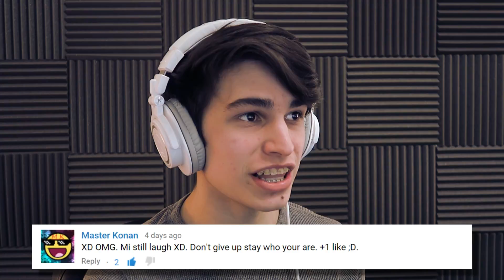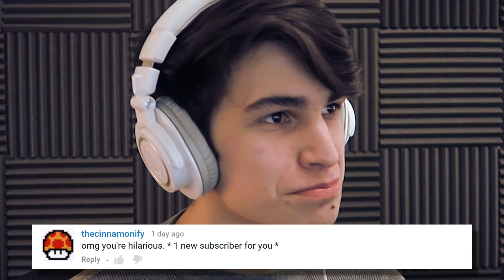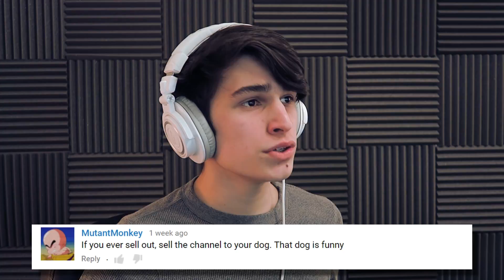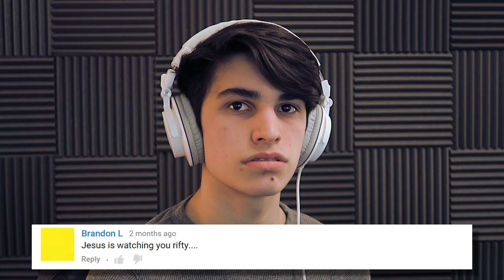THIS IS THE BEGINNING! | Reading your Comments #2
Alright my videos will be uploaded every day at 3:30 CST! (central standard time)